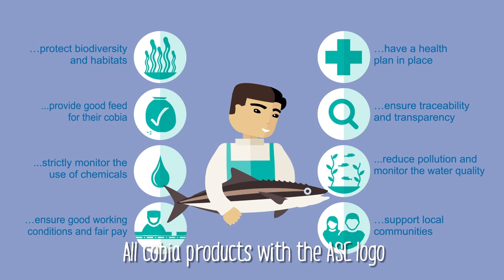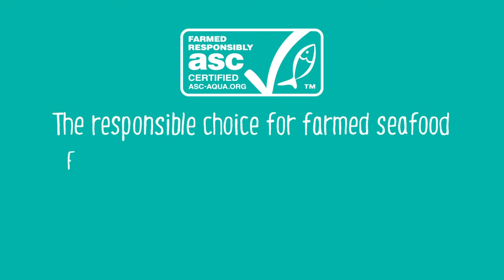Cobia | Learn with us!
Learn interesting facts and cooking tips about cobia.